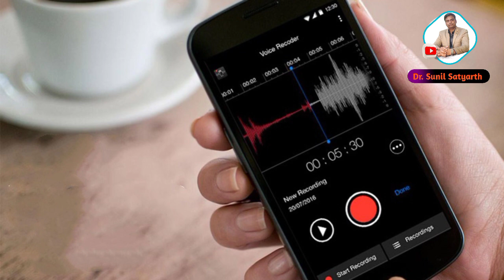घुटनों में दर्द रहता है || Uric Acid बढ़ गया है || यह दवा रामबाड़ है , उपयोग करते ही लाभ मिलेगा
घुटनों 🦹‍♀️में दर्द रहता है , रातों में  दर्द बढ़ जाता है , यूरिक एसिड⛑️ बढ़ गया है कोई दवा बताइये ||
घुटनों में दर्द , रातों में  दर्द बढ़ जाता है तथा  यूरिक एसिड की दवा इस वीडियो में बताई गयी है |
प्रश्न पूछनें के लिए नीचे  Instagram link पर क्लिक कर voice message भेजें

Vatrina Tablets 2 Morning & Evening , Panwin Tablets
1 morning-evening, panchattiktaghrit guggalu 2 tablets morning and evening, 20 ml with blood purifier syrup . Apply artho oil lightly .
health,dr. sunil satyarth, health tips,ayurveda, ayurvedic, ayurvedic medicine, uric acid foods to avoid, uric acid, uric acid treatment, uric acid symptoms, uric acid kya hota hai, uric acid home treatment, uric acid treatment malayalam, uric acid test, uric acid treatment in hindi, uric acid malayalam, joint pain treatment, chikungunya joint pain treatment hindi, si joint pain relief, joint pain, hip joint pain relief exercises .

Thank you so much.